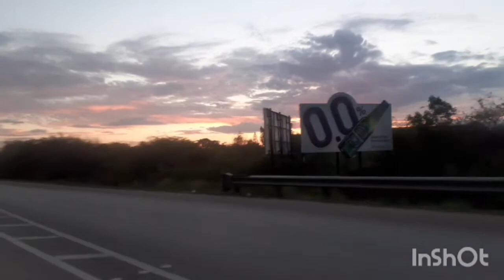NIGHT HANDLINE FISHING/ ON THE PIER